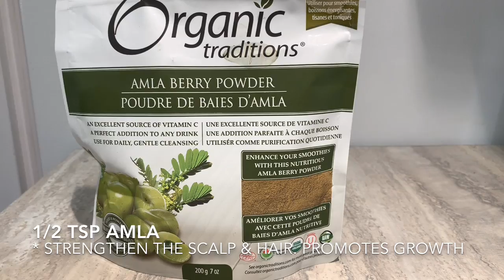NEW Henna Tea Recipe for New Growth & Stronger Healthier Hair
HEYYYY BEAUTIES! Super Super excited to finally have my henna tea recipe out for you guys! My apologies for even taking so long to film BUT better late than never!

If you want to check out the old recipe that I was introduced from Curlyprovebz feel free!!

Amla, Neem, Shikakai & Fenugreek Powder (the oils also)
All purchased from Amazon!

About Me;

Natural Since January 2014
Born and raised in Canada
Parents from Jamaica
Hair: Majority is High Porosity, crown and hairline is low porosity and super frizzy! The front curls are loose like an "S", the hairline and back are tighter like bolt screws ;) My hair is super fragile, it will break easy, I use a lot of natural products that have protein. I can never let my hair go dry or it will break.

Neki Cakes